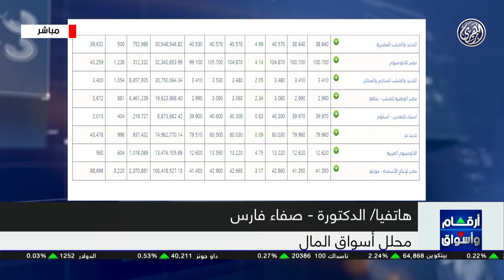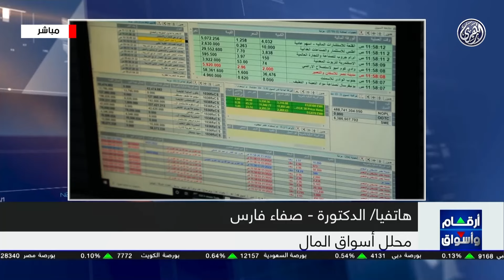أرقام وأسواق | تحليل أبرز ماجاء في سوق المال المصري 🇪🇬 مع الاستاذة صفاء فارس 17/7/2027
أغلق المؤشر الرئيسي لبورصة مصر اليوم على ارتفاع كبير. وأين توجد الفرص في بورصة مصر على المدى القصير والمتوسط؟ دعونا نلقي نظرة عن كثب على البيانات المالية والتطورات الأخيرة للسوق المصري مع الأستاذة صفاء فارس، محلل أسواق المال